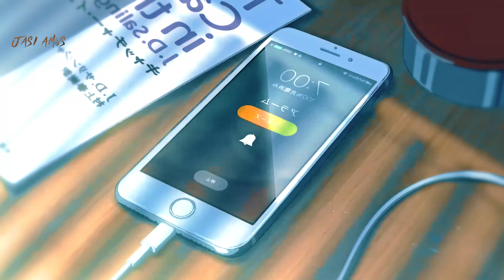Pull Me In | AMV | Anime Mix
♥𝑨𝒓𝒕𝒊𝒔𝒕
𝑨𝒏𝒊𝒎𝒆 𝒍𝒊𝒔𝒕:
Akame ga Kill
Babylon
Black Bullet
Black Rock Shooter
Blood C
Boruto
Castlevania
Chuunibyou demo Koi ga Shitai! Ren
Chainsaw Man
Counterside
Enen no Shouboutai (Fire Force)
EVA
Fate Apocrypha
Fate Grand Order Zettai Majuu Sensen Babylonia
Fate Zero
Fate ⁄ stay night Heaven's Feel III
Fog Hill of Five Elements
Gate
Gekijouban Jujutsu Kaisen 0
God Eater
IS Infinite Stratos
JoJo no Kimyou na Bouken Part 6 Stone Ocean
Jujutsu Kaisen
Kyokou Suiri
Kyoukai no Kanata
Kyoukai Senjou no Horizon
Magi - The Labyrinth of Magic
Mahou Tsukai no Yome
Mirai Nikki
Mob Psycho 100
Mushoku Tensei
Solo leveling
Tamako Market
Violet Evergarden
ViVid Strike!

MV:
HOME! オレンジ オリジナルショートアニメ
True Damage - GIANTS